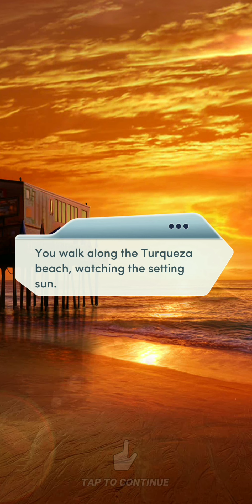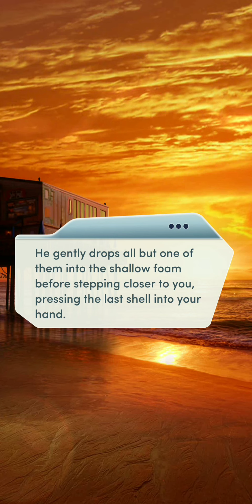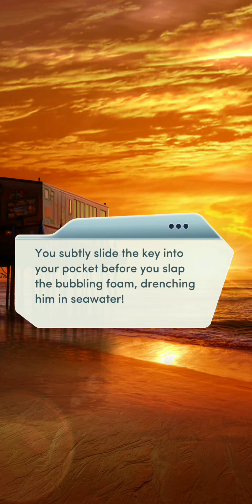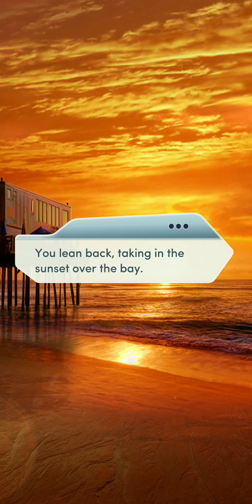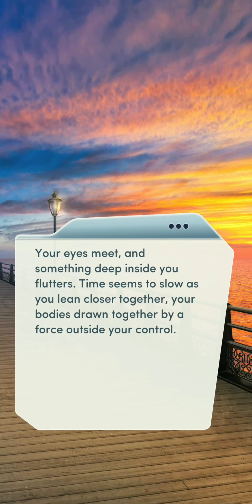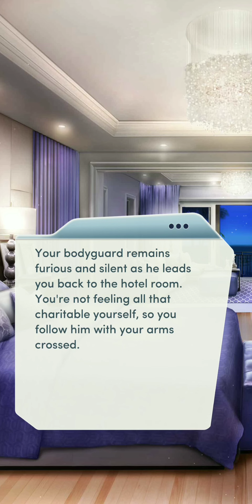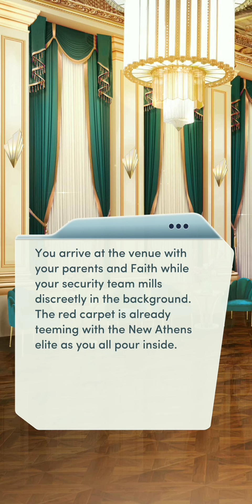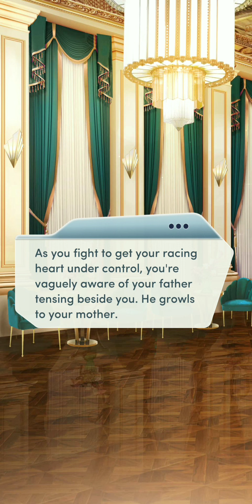[💎VIP] Choices |💋 Kiss Of Death | Chapter 4 ~ THE DANGER OF MEMORY💎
Seven years ago, your world fell apart. Can you stop the past from interfering with the present?